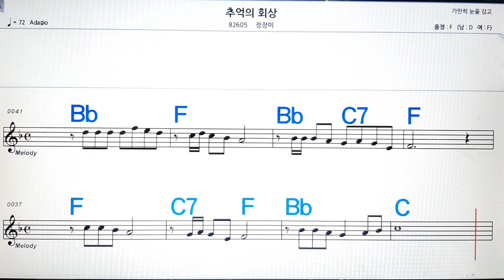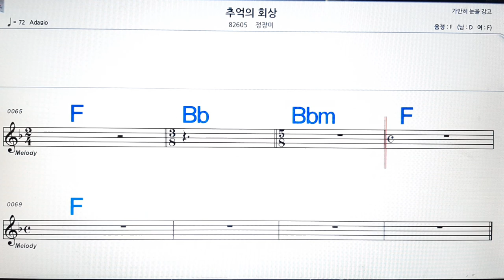추억의 회상/정장미💋노래방, 악보,반주, 가라오케 ,코드, 가사 .💖Karaoke, Sheet music ,Chord, Lyrics ,MR